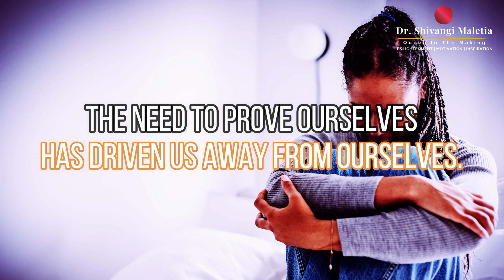SELF MASTERY MASTERCLASS with Dr. Shivangi Maletia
All queens are invited to experience like never before, Masterclass on Self Mastery with Dr. Shivangi Maletia , 21st Feb 2021, 10 am-2 PM at Zorba the Buddha, New Delhi

Key Takeaways
4 stages of Spiritual Growth & Empowerment

1. Mindfulness about body, mind & spirit
2. Manifestation super power generation
3. Gateway to being a super human with enriched intuitive powers
4. Inside out harmoniouse personality

Early Birds ending soon, Please book your slot as soon as possible